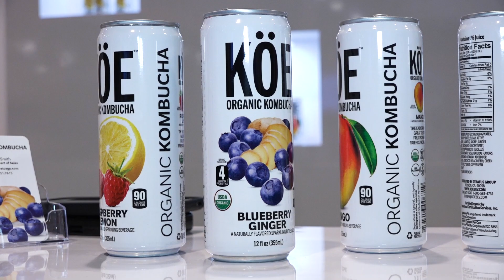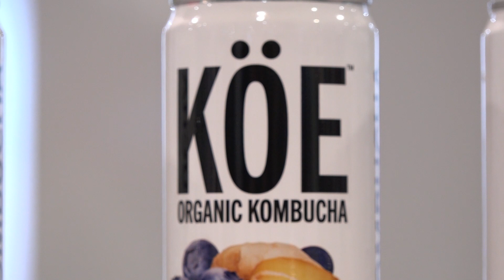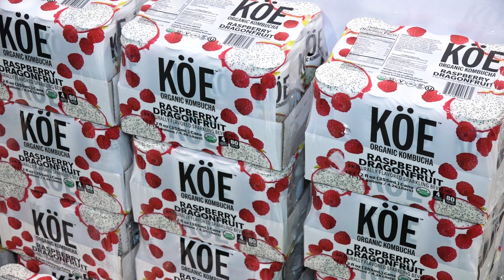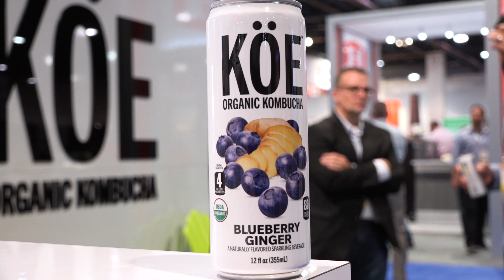NACS 2018 Video: KÖE Kombucha Looks to Differentiate Via Shelf-Stability, Flavor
As kombucha continues expand beyond the natural channel and into mainstream retailers, KÖE, a new brand of canned, organic and shelf-stable kombucha, is positioning itself as a premium and convenient option for health conscious consumers.

In an interview at the NACS 2018 show, which was held Oct. 7-10 in Las Vegas, Jared Smith, the VP of Sales for beverage developer and incubator Stratus Group, which markets KÖE and alkaline water brand Perfect Hydration, said that while the brand’s shelf-stability may attract current kombucha drinkers, the products were specifically formulated to attract new consumers to the category.

“I don’t think we’re really targeting a kombucha consumer,” Smith said. “I think we’ll pick some up along the way out of the convenience of it, the shelf-stable piece; they can take it with them, it doesn’t have to be in a cooler of any sort. But really, we’re going after the... coffee, tea, juice and soda crowd.”

Watch our full video with Smith who discussed more about KÖE’s business, formulation and marketing strategy.